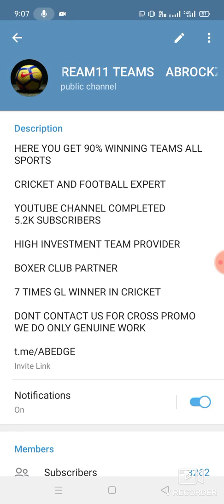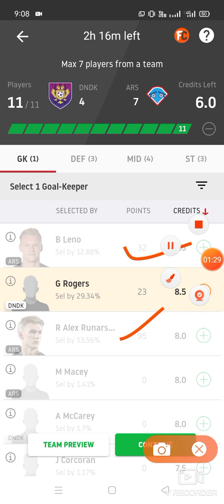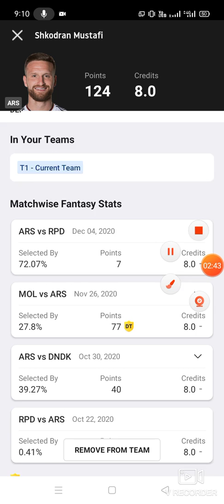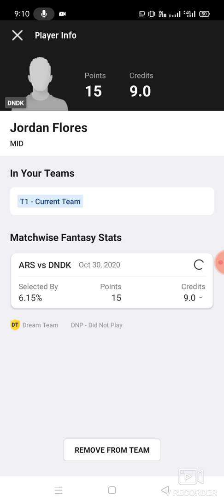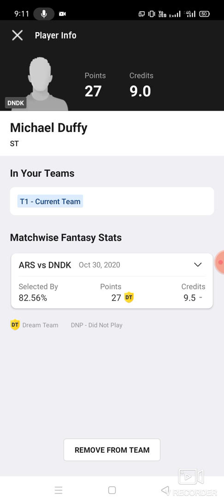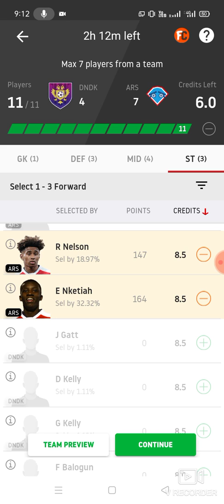DNDK vs ARS Football team prediction Dream11 win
1. This analysis  is based on my

2.Dream11 takes great care to comply with all central and state legislation in India to ensure that  users are fully protected. Every contest on  platform is carefully designed to comply with applicable statutes and regulations in India.

Thanks dndk vs ars
dndk vs ars Dream11
dndk vs ars Dream11 prediction
dndk vs ars prediction

latest cricket match prediction latest football match prediction how to win the grand league small league in Dream11 win win win win win published by ABROCKZZ ABROCKZZ Team Does Not Promote any Gambling App
own risk"